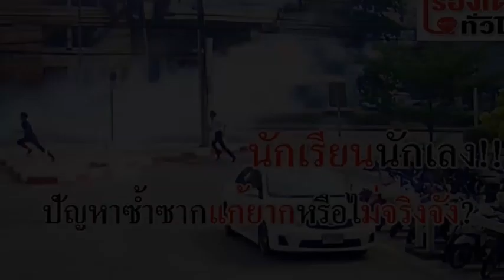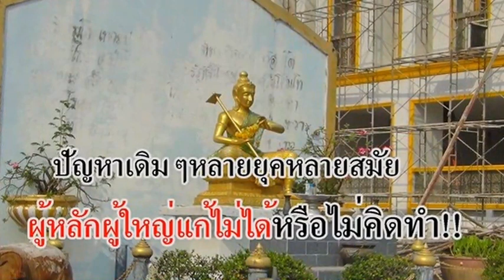เรื่องเศร้าวงการศึกษาไทย ปัญหานักเรียนนักเลงแก้ยังงัยก็ไม่จบ!! : เรื่องเด่นทั่วไทย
ล่าสุดที่ จ.ฉะเชิงเทรา นักเรียนอาชีวะเอกชน ดักปาระเบิดประดิษฐ์เองใส่นักเรียนต่างสถาบัน ทำหนุ่มวัย 17 ปีลูกชายคนเดียวของครอบครัวเจ็บสาหัส ส่วนเพื่อนอีก 3 คนที่ขี่ จยย.กลับบ้านพร้อมกันเจ็บเล็กน้อย เพื่อนเผยไม่เคยรู้จักหรือมีเรื่องกันมาก่อน ล่าสุดศาลจังหวัดฉะเชิงเทรา อนุมัติฝากขัง 11 เยาวชนที่ก่อเหตุ ถามกลับฝ่ายบริหารภาคอาชีวะศึกษาระดับประเทศ จะแก้ปัญหาค่านิยมผิดๆ เรื่องสถาบันได้อย่างไร?